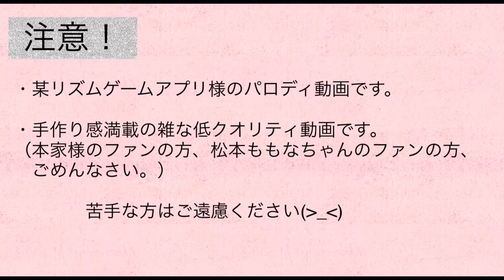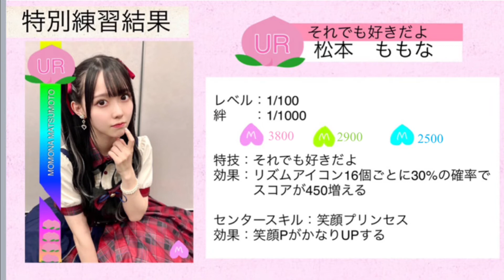松本ももなちゃんを好きになる魔法集 【ラストアイドル】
松本ももなちゃんのことが好きになる魔法の言葉をラスアイサバイブを中心に集めてみました💗

今日は2月2日ツインテールの日…
ラスアイの最強ツインテールといえばももなん！！

皆さんはどのももなんが好きですか？？

【需要がない私の実体験】
トーク会でももなんに、サバイブの魔法のコーナーが好きでしたと伝えると、その時にも魔法をかけてくださりました！
神対応すぎる✨

（もう目が合った瞬間にすでに魔法にかかってたけど）

フリー効果音お借りしました